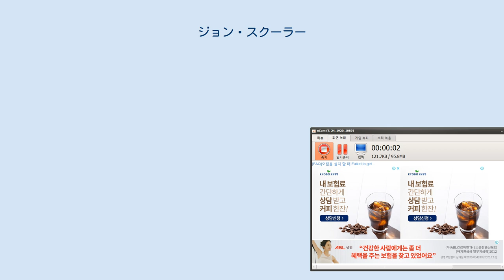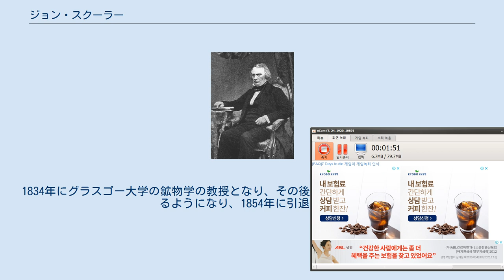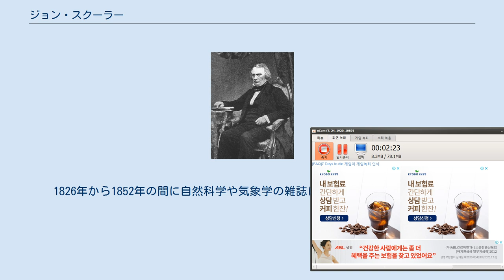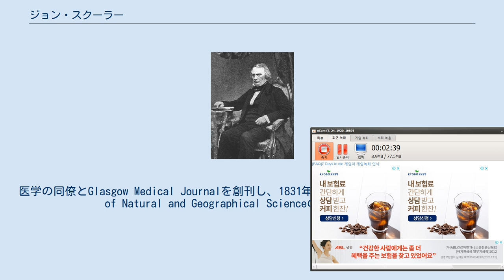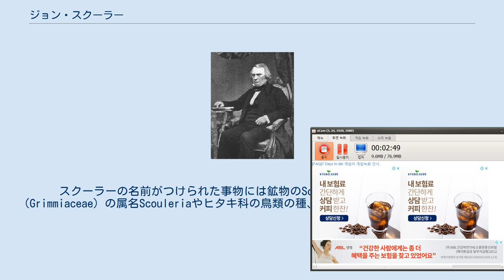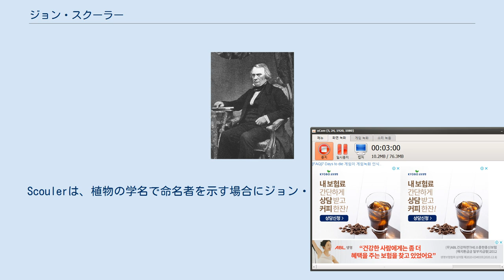ジョン・スクーラー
ジョン・スクーラー ジョン・スクーラー（John Scouler、1804年12月31日 – 1871年11月13日）は、スコットランドの博物学者である。
 グラスゴーの染色業者の息子に生まれた。
キルバーチャンで医学の基礎を学んだ後、グラスゴー大学で医学を学び、その後パリ植物園で学んだ。
 イギリスに戻った後、キューガーデンの園長、ウィリアム・ジャクソン・フッカーの世話で、ハドソン湾会社の船医、博物学者としてアメリカに渡る商船の航海に参加することになった。
1824年に、ウィリアム・アンド・アン号はロンドンを出発しマデイラ、リオ・デ・ジャネイロとガラパゴスに寄港した。
スカウラーは同じ船に乗船した、植物学者のデイビット・ダグラスとともに寄港した港で近くを探索した。
スクーラーの航海記録にはディスカバリー号による世界一周航海に博物学者として参加したアーチボルド・メンジーズから、地域の植物についてや、標本の保存方法についての教えを受けたことが記されている。
カナダ太平洋岸のコロンビア川近くで、1825年4月から9月まで滞在し、1826年初めに帰国した。
帰国後まもなく、再び、別の商船の船医として、喜望峰、マドラスを経緯してコルカタを訪れた。
 グラスゴーに戻り、医師を開業した後、1829年にアンダーソニアン大学の地質学、動物学、博物学、鉱物学の教授となった。
1834年にグラスゴー大学の鉱物学の教授となり、その後、地質学、動物学、植物学も教えるようになり、1854年に引退した。
 1854年に健康のためにポルトガルに旅し、その後オランダ、スカンジナビアも旅した。
引退後も時折講義を行い、アンダーソニアン博物館の管理も行った。
1829年からロンドン・リンネ協会のフェローに選ばれた。
 1826年から1852年の間に自然科学や気象学の雑誌に20以上の論文を発表した。
医学の同僚とGlasgow Medical Journalを創刊し、1831年には 学術誌、Edinburgh Journal of Natural and Geographical Scienceの編集も行った。
 スクーラーの名前がつけられた事物には鉱物のScouleriteやギボウシゴケ科（Grimmiaceae）の属名Scouleriaやヒタキ科の鳥類の種、Enicurus scouleriなどがある。
 Scoulerは、植物の学名で命名者を示す場合にジョン・スクーラーを示すのに使われる。